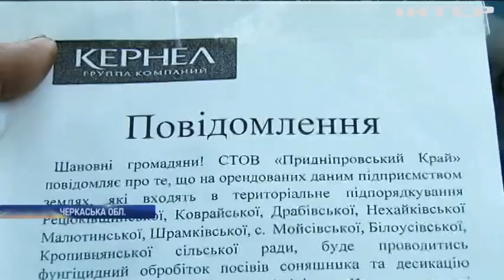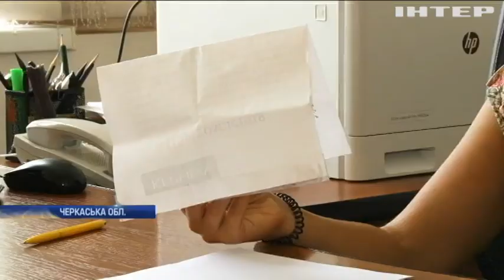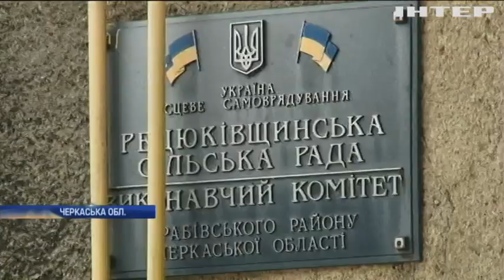Новости 8:00, выпуск за 11 июля 2018 года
Дивіться у цьому випуску: У Кропивницькому сталася драка між іноземцями. Росія відмовила Польщі у реконструкції уламків літака. В Австралії спіймали велетенського крокодила